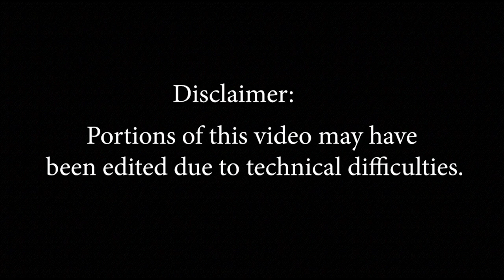Hollywood Hills HS Graduation 2021